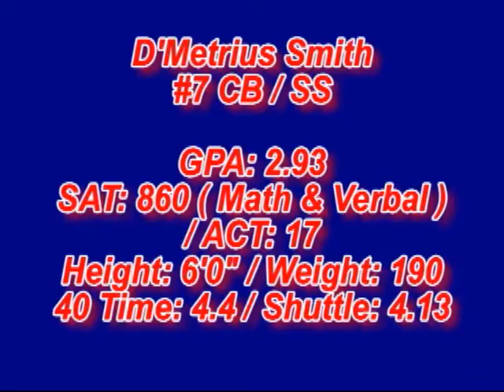D'Metrius Smith #7 CB / S Class of 2010 Fork Union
D'Metrius Smith  #7 CB / S Class of 2010 Fork Union 2009 Football Season Highlights